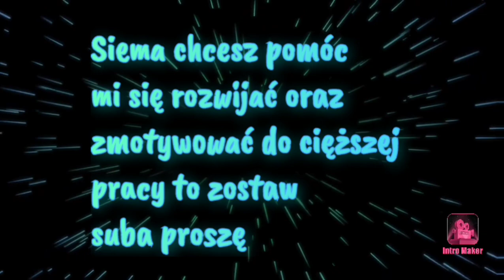Brawo Stara odc.53 zadyma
Linki:
Wspieranie:
 Zacznij wspierać ten kanał, a dostaniesz te bonusy: